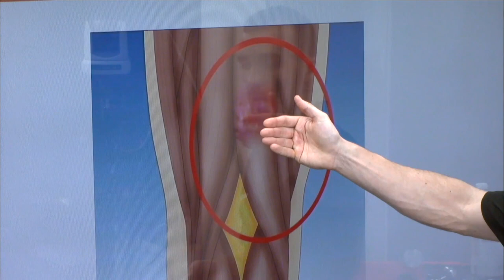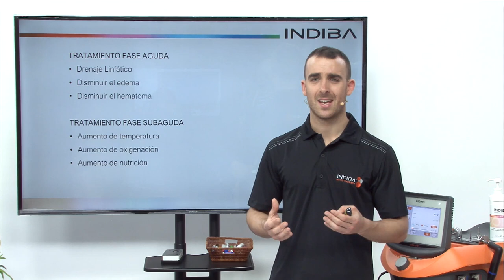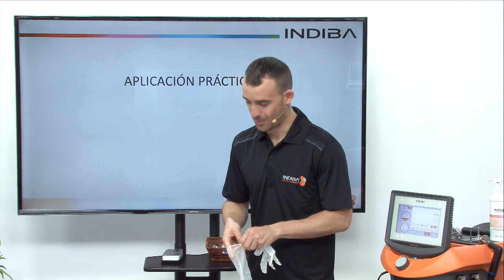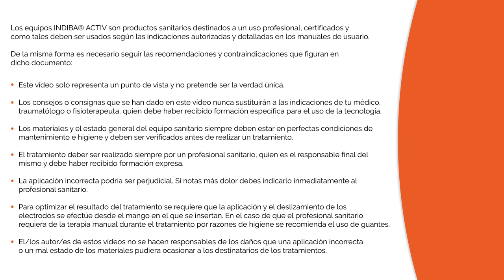Tratamiento de roturas de fibras musculares con INDIBA ACTIV